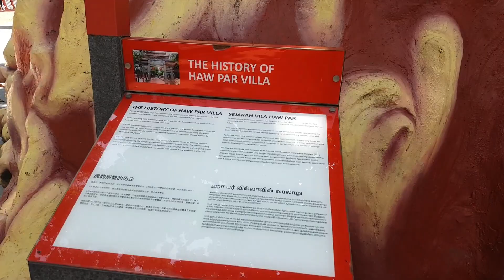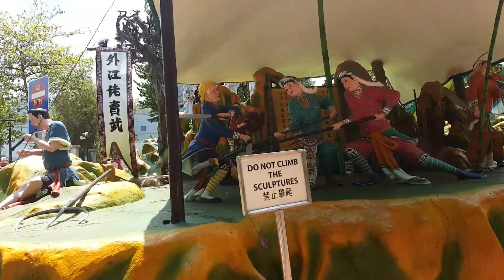20190501 - Haw Par Villa? Les jardins du baume du tigre! [FRA/ENG]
Connaissez-vous le Baume du Tigre?

C'est une marque de Singapour!